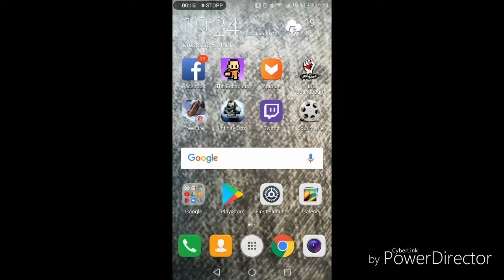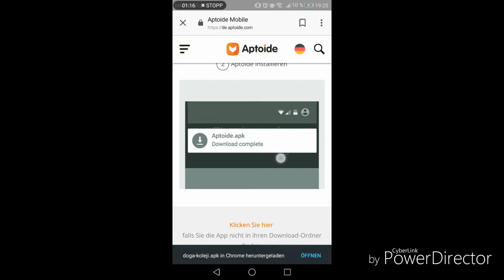Fast alles gratis herunterladen tutorial.